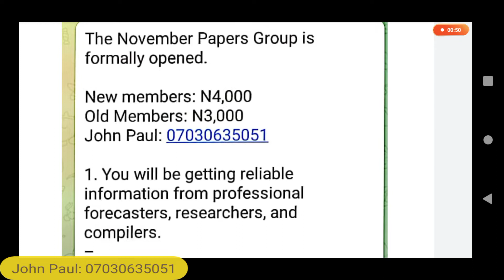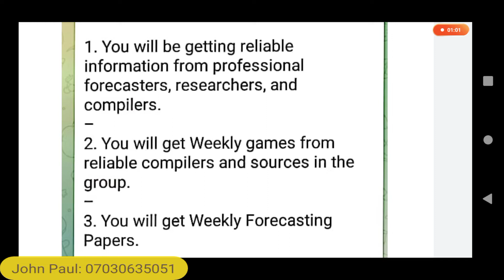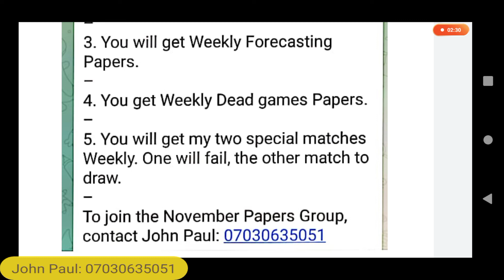Welcome To November, 2021/2022 Papers Group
The November, 2021/2022 Papers Group gives you access to Quality and Reliable Information from Researchers, Forecasters, and Compilers